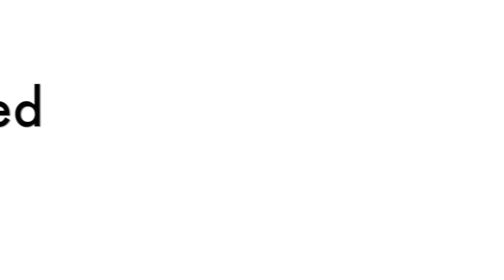Burglar Alarm Panic Button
All burglar alarms we install that are connected to the remote monitoring centre, we install a wireless panic button. The panic button can be installed anywhere in the property, but normally the desired location is next to the bed in the main bedroom.

You can add multiple panic buttons at different locations with the property.

If you are in danger and press the panic button, every family member who is logged into the app will receive a notification. Also the monitoring centre will receive the message and start ringing all the pre determined contact on the list. This is to get the message out there is a problem at the property. The monitoring station is open 7 days a week and a dedticated member of staff will handle the emergency, always leaving voicemails and requesting passwords.

A duress password can also be requested upon set up with the monitoring station. The range of the panic button is 1300m and the barry life is approximately 7 years.

Or we could book in a free site survey for a demonstration of the product.

Also you will find more information on our website here

Zone CCTV & Burglar Alarms, 107 Kirkgate, Leeds, LS1 6DP
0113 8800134